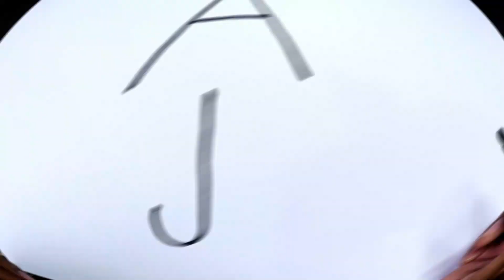How to draw an umbrella with AJ Letter step by step for beginners